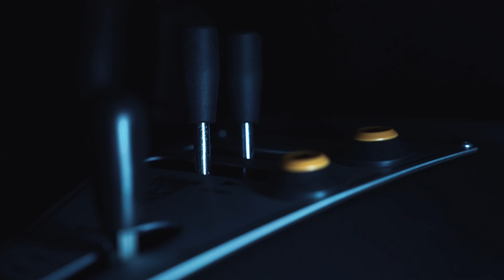Ice resurfacer WM Pinguino: Resurface like a pro!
WM Pinguino: Our smallest resurfacer is an out-and-out pro when it comes to mobile rinks and sports events. With the nippy little WM Pinguino, flawless cleaning and maintenance of ice rinks is an absolute breeze. Fast, powerful and flexible!

▬ Ice resurfacer ▬▬▬▬▬▬▬▬▬▬▬▬▬▬

WM Pinguino

▬ Ice resurfacing machines for ▬▬▬▬▬▬▬▬

Mobile / Event

▬ Special thanks ▬▬▬▬▬▬▬▬▬▬▬▬▬▬

▬ Social Media ▬▬▬▬▬▬▬▬▬▬▬▬▬▬▬